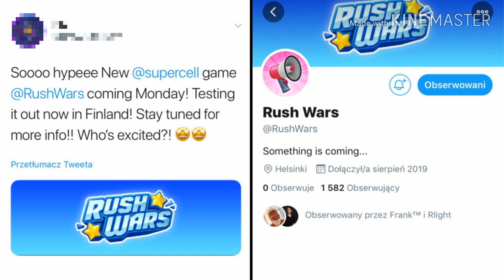ÚJ SUPERCELL JÁTÉK??? MIKOR JÖN KI?